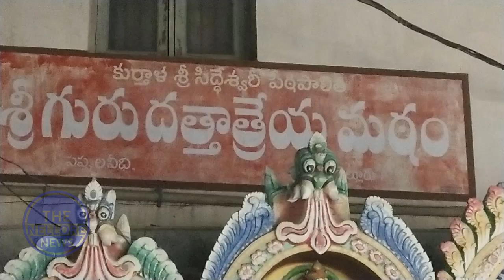శ్రీ శ్రీ శ్రీ చంద్రశేఖరేంద్ర సరస్వతి స్వామి వారి పాదుకలు నగరంలో ఊరేగింపు - The Nellore News